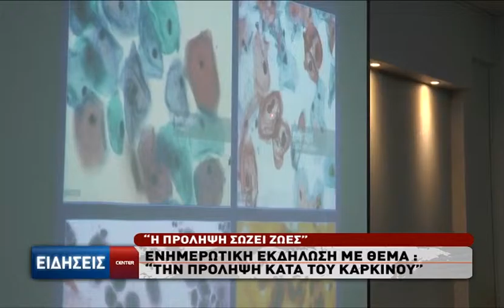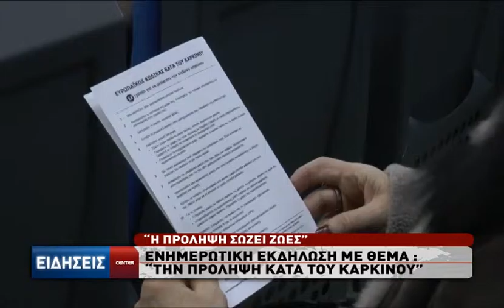Ενημερωτική εκδήλωση κατά του Καρκίνου